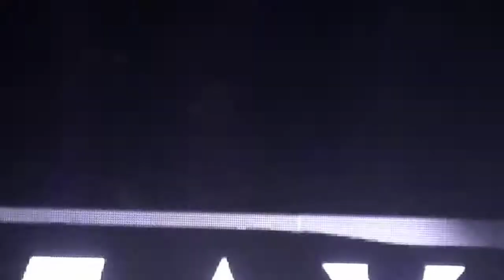Dj Jay-K - Gue Pequeno @Alcatraz (Vero Tour) 28/01/16